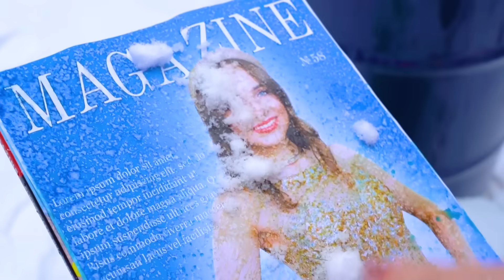होमलेस से पॉपुलर मॉडल तक मेकओवर! एक टॉप मॉडल कैसे बनें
क्या सिंड्रेला की कहानी असली  जीवन में असंभव है? लेकिन फिर हम टीना की किस्मत को क्या कहेंगे, जो सिर्फ एक ही दिन में होमलेस से पॉपुलर मॉडल बन गई? अब बेचारी जिंदगी को अलविदा, नया टॉप मॉडल इस दुनिया को जीतने के लिए तैयार है!

बाहरी मेकओवर हमेशा अपने साथ अंदर का  मेकओवर नहीं लाते। इसका मतलब यह है कि भले ही टीना सबके लिए एक पॉपुलर मॉडल बन गई हों, लेकिन अंदर से वह वही होमलेस लड़की हैं। क्या उसका पास्ट  उसे एक शानदार भविष्य बनाने से रोकेगा?